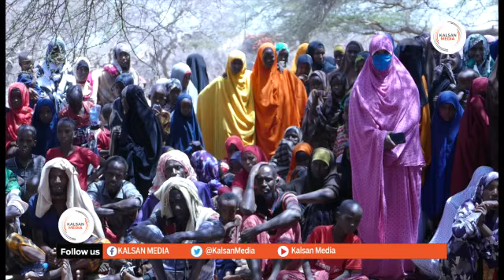THE ENDORSEMENT OF AHMED BORAY AT BALATUL-AMIN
With pomp, ululation and a celebratory mood, Ahmed Boray was given the thumps up to lead the family that was in need of a savior for a very long time